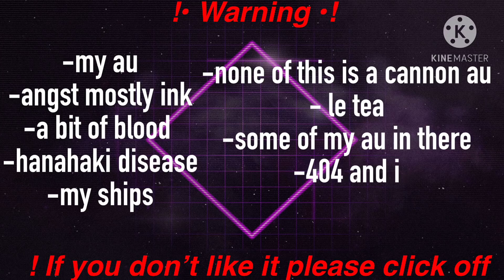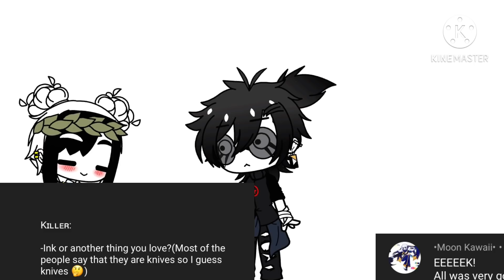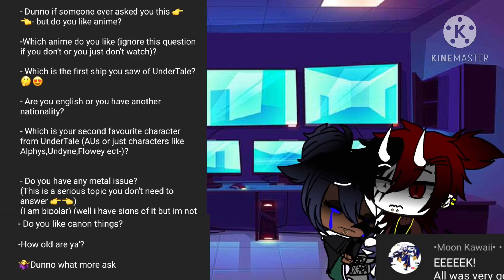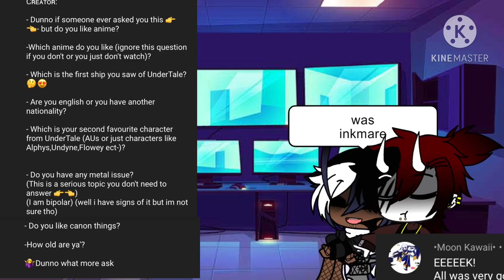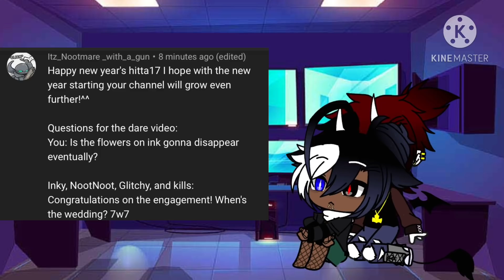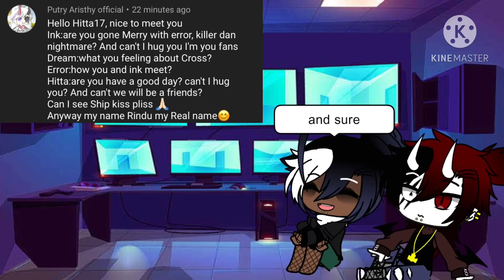Dare + Q&A Part.3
Please read pined comment
Sans aus/ others used in the video
Ink!sans
Nightmare!sans
Error!sans
Killer !sans
Dream !sans
Cross !sans
Blue !sans
Horror !sans
Dust !sans
Reaper/Death !sans
Geno !sans
Classic !sans
Fell/red !sans
Lust !sans
Echo !sans
DSDream !sans
DSInk !sans
Frisk
Chara
Betty
X-Chara(cross chara)
Undertop
Zypyhr
Bill !sans
Error404(404) !sans
Insanity or infected !sans
Code (my au the one on that beat up ink)